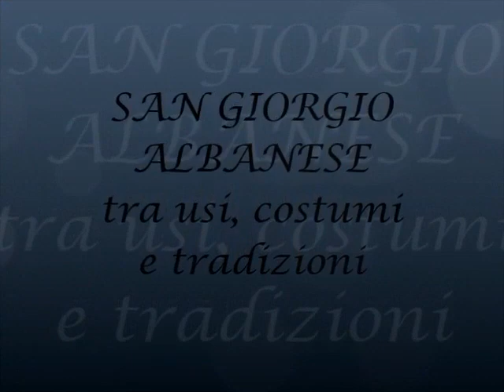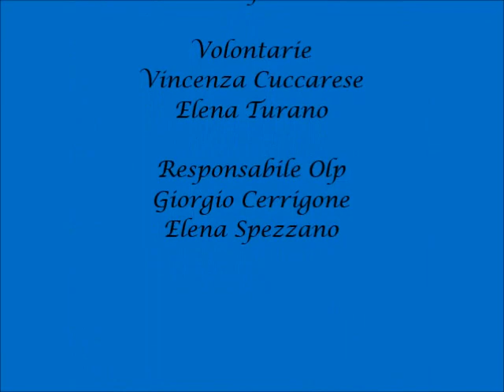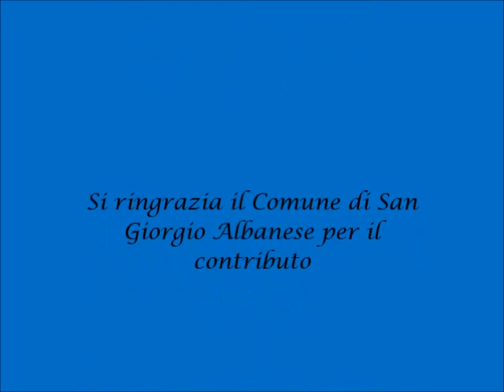PRO LOCO SAN GIORGIO ALBANESE - REALIZZATO DAI VOLONTARI DEL SERVIZIO CIVILE NAZIONALE